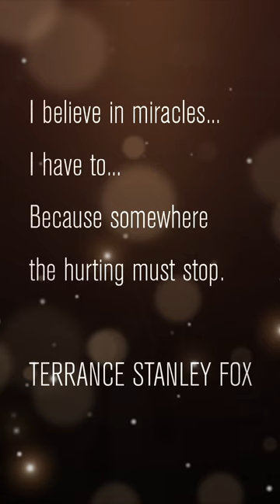Proud Canadian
A tribute to Terry Fox.